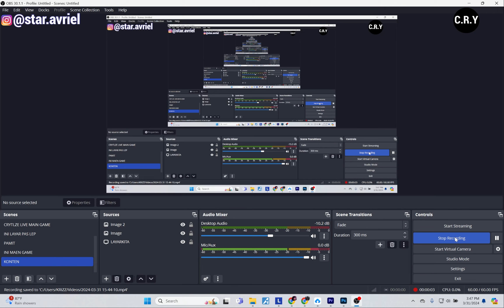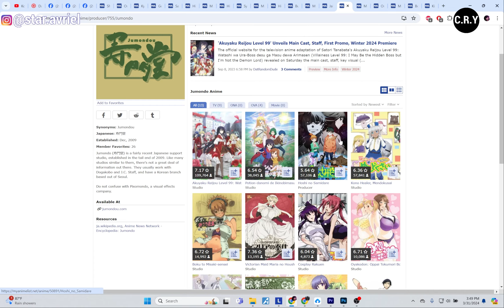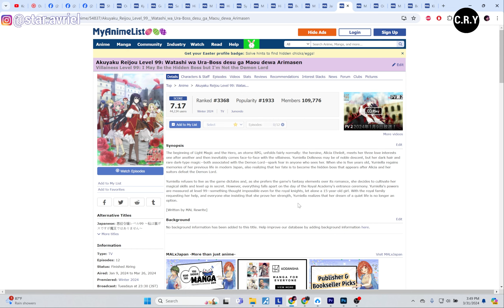Kapan Anime Akuyaku Reijou Level 99 Season 2 / Episode 13 Rilis ? - Prediksi dan Pembahasan